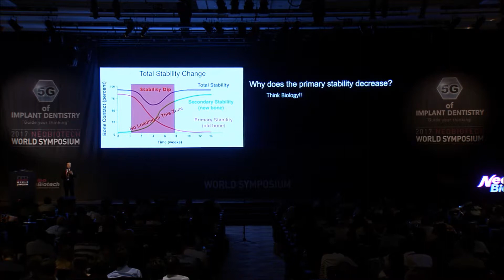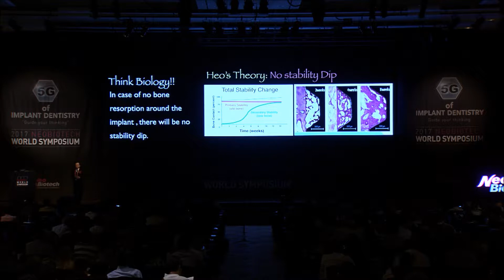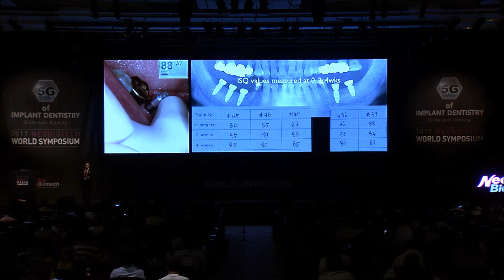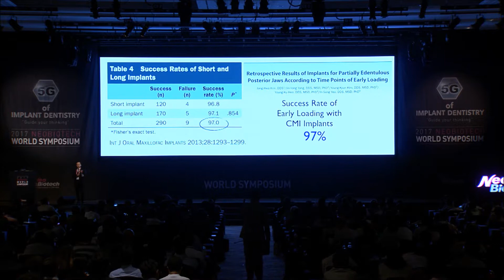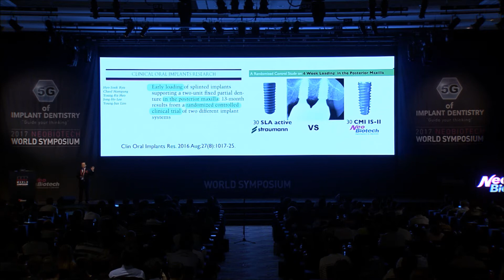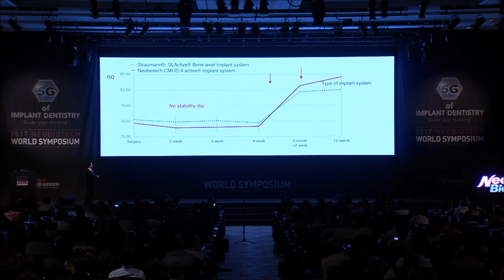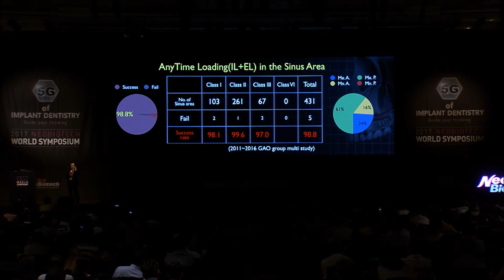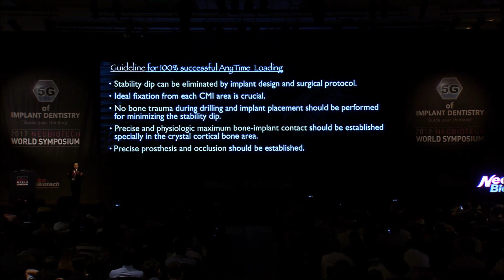AnyTime Loading 소개 영상